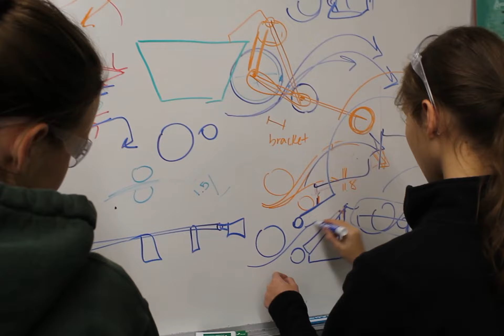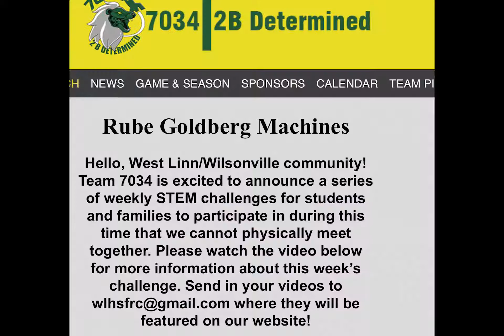FRC 2020 Season Recap!! | Team 7034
Team 7034 (To Be Determined) 2020 FRC Season Recap.